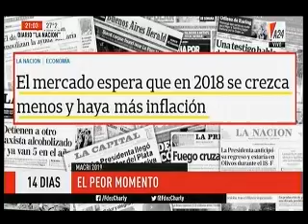Editorial de Charly Fernández en 14 Días - Programa 04.03.2018